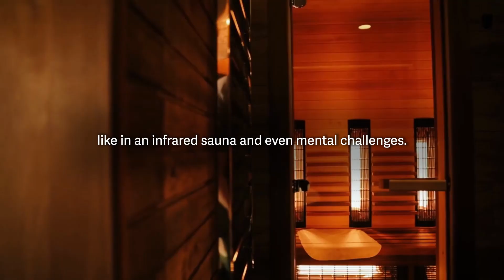What is Hormetic Stress? A Quick Explanation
Have you ever wondered how exposure to mild amounts of stress can actually make you stronger?

Introducing hormetic stress – the process where low levels of a stressor can increase an organism's resistance to higher and more dangerous doses of that same type of pressure.

It’s an interesting concept that may sound strange at first but is actually quite common in nature, and we as human beings are frequently exposed to these types of stressors.

In fact, deliberate exposure to a type of hormetic stress has been shown to have positive effects on both physical fitness and mental well-being.

Imagine being able to build up resilience against nerve-wracking situations like job interviews, presentations, or other stressful events.

As it turns out, you do just that by introducing small yet manageable stresses into your daily life in order to prepare for potential future events without having too much risk involved.

But what are these types of stressors and how can I use this understanding to improve my physical and mental well-being?